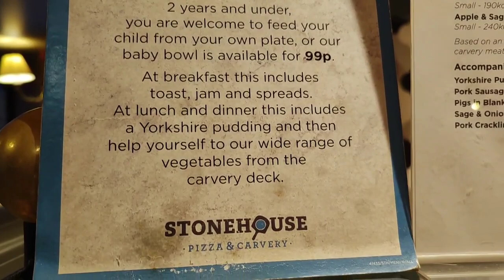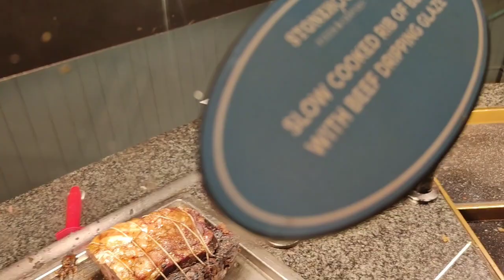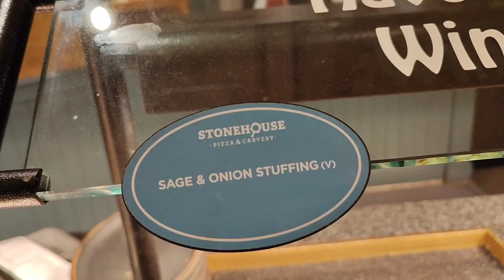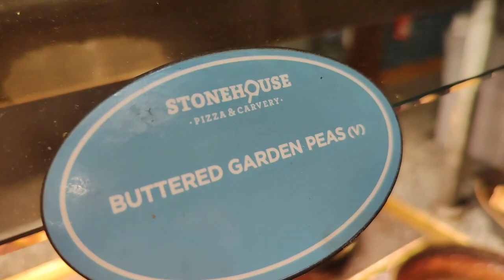The Goose Newcastle Sunday Carvery Review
The Goose Newcastle Sunday Carvery Review with Denice and youtuber friends Pete n Chelle